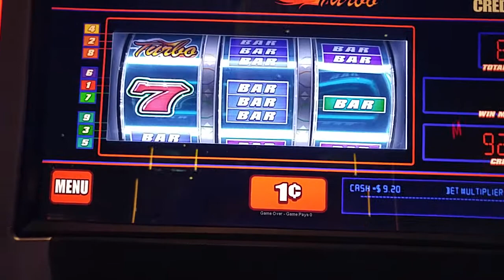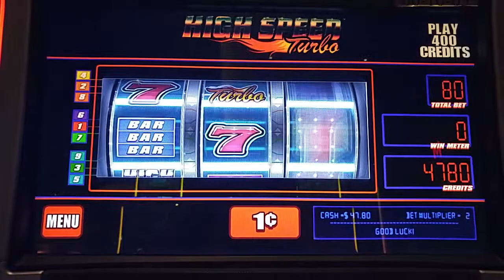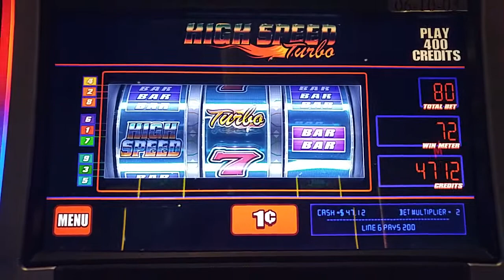Nice Win! High Speed Turbo slot machine at Maryland Live! Casino